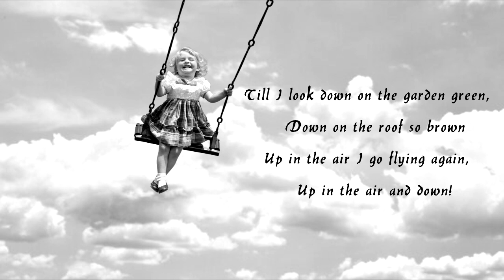The Swing by Robert Louis Stevenson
The Swing by Robert Louis Stevenson (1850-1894)

How do you like to go up in a swing,
   Up in the air so blue?
Oh, I do think it the pleasantest thing
   Ever a child can do!

Up in the air and over the wall,
   Till I can see so wide,
Rivers and trees and cattle and all
   Over the countryside—

Till I look down on the garden green,
   Down on the roof so brown—
Up in the air I go flying again,
   Up in the air and down!